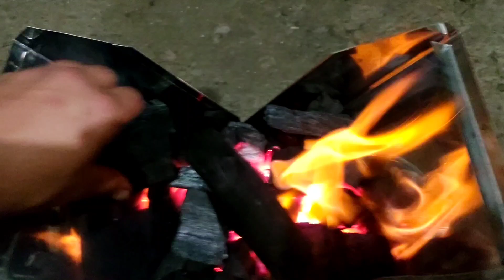churrasqueira portátil ideal para camping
encontrei esse modelo de churrasqueira e resolvi compartilhar com vocês pequena fácil de transportar ideal para camping pesca